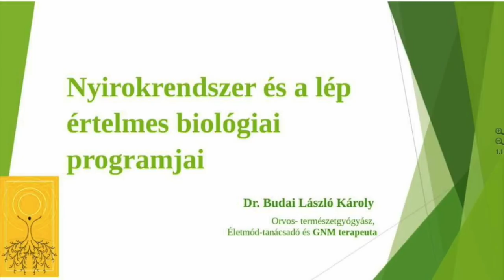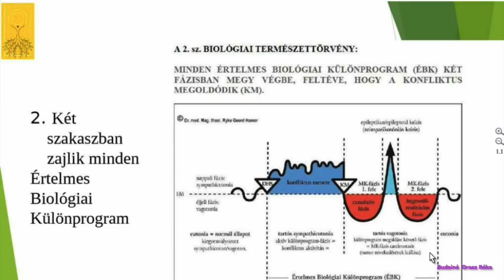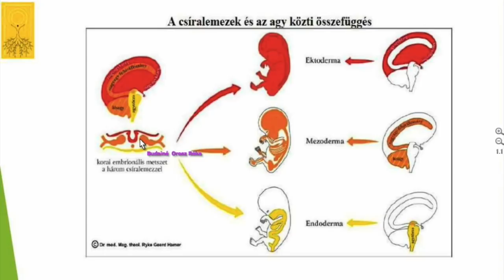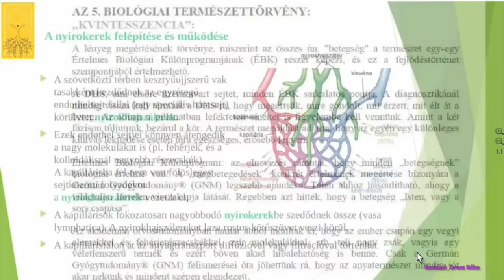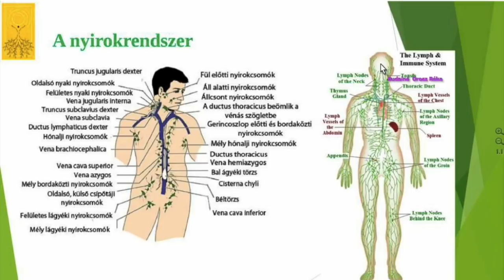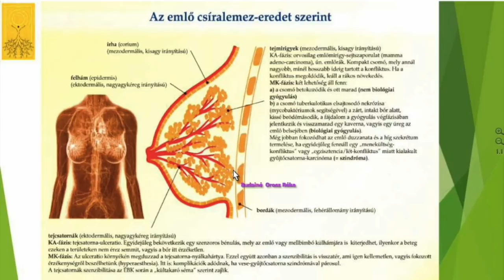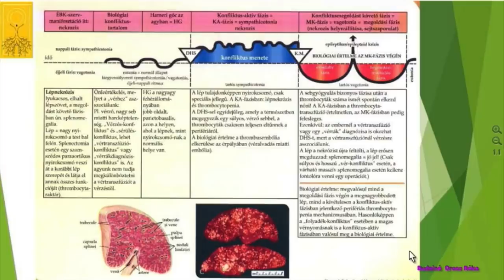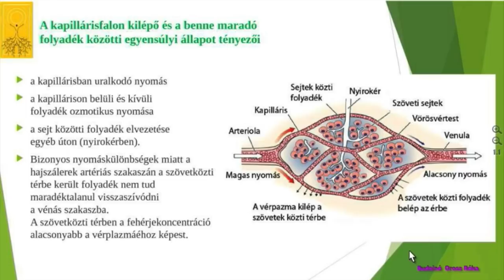A nyirokrendszer és a lép értelmes biológiai különprogramjai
A Germán Gyógytudomány ismerete rendet teremt az orvosi gondolkodásban. Ez a nyirokrendszerre fokozottan érvényes. Érthetővé válik az embriológia ismeretében, hogy mi tartozik ide és mi nem, valamint az is, hogy mi a különbség a Hodgkin és a Non-Hodgkin betegség között. A léppel kapcsolatos kérdőjelek is érthetővé válnak.